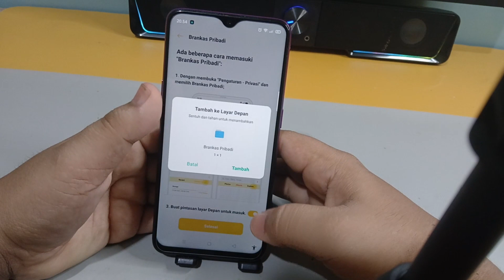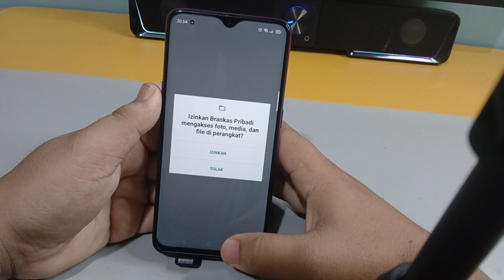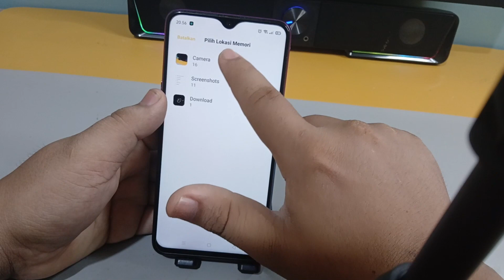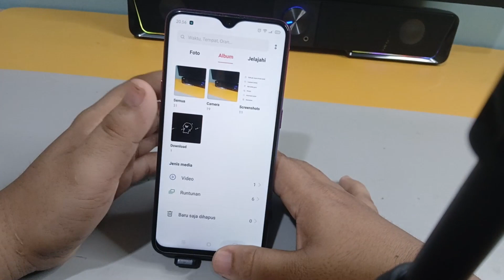Cara Menyembunyikan Foto atau Video Di Hp Oppo A3s,A5s